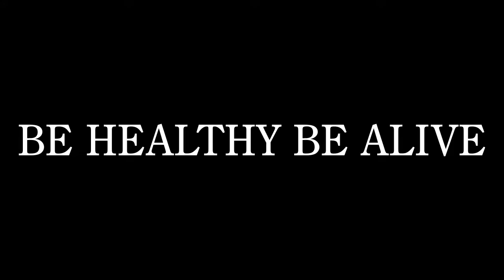BE HEALTHY BE ALIVE |Short Film 2016 | Yes Foundation